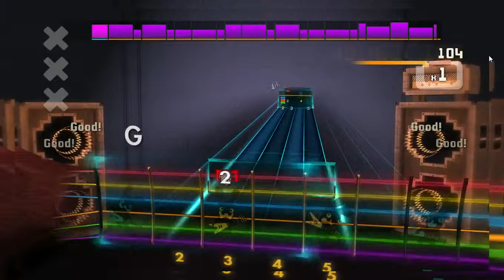Rocksmith 2014 - Score Attack - "Sixteen Saltines" - Jack White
SHE'S GOT STICKERS ON HER LOCKER